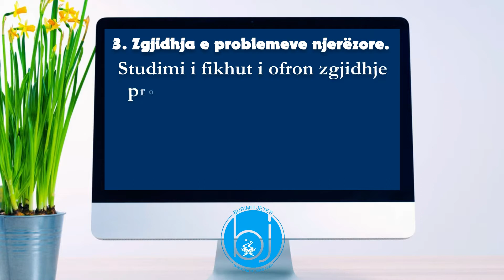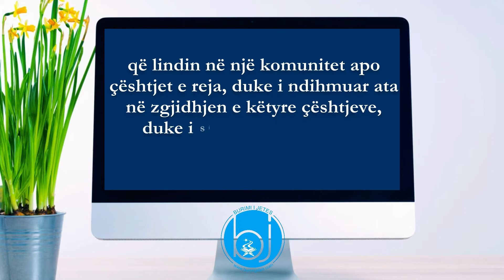03 - Rregulla dhe dobi nga Fikhu - Rëndësia e diturisë së fikhut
Materiale te dobishme te perzgjedhura nga lemia e Fikhut